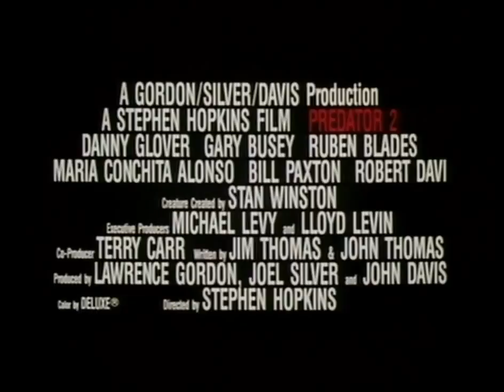Predator 2 (1990) Trailer HD | Danny Glover | Gary Busey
Amidst a territorial gang war in 1997, a sophisticated alien hunter stalks the citizens of Los Angeles and the only man between him and his prey is veteran L.A.P.D. officer, Lieutenant Mike Harrigan.

Director: Stephen Hopkins
Writers: Jim Thomas (characters), John Thomas (characters)
Stars: Danny Glover, Gary Busey, Kevin Peter Hall